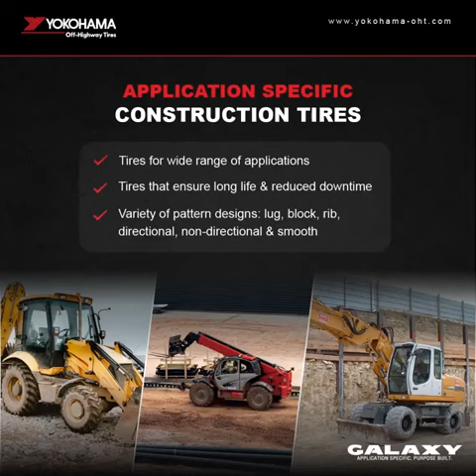Galaxy Brand Tires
Yokohama Off-Highway Tires America's Galaxy brand delivers application-specific and purpose-built solutions for the unique challenges and requirements of each segment it caters to.